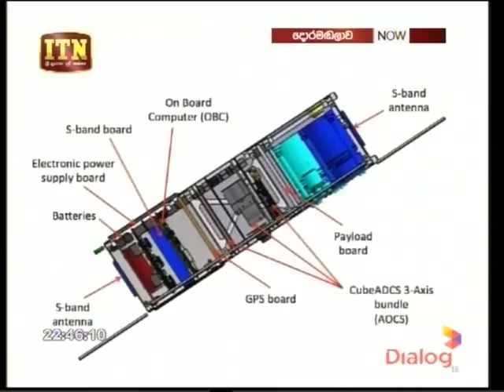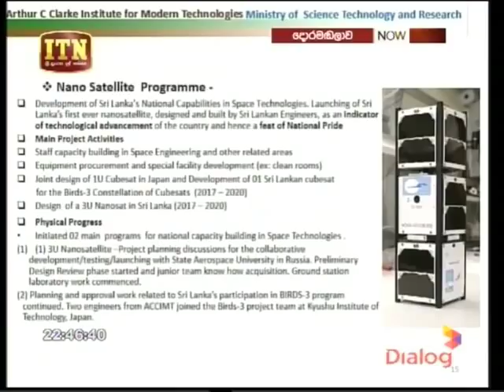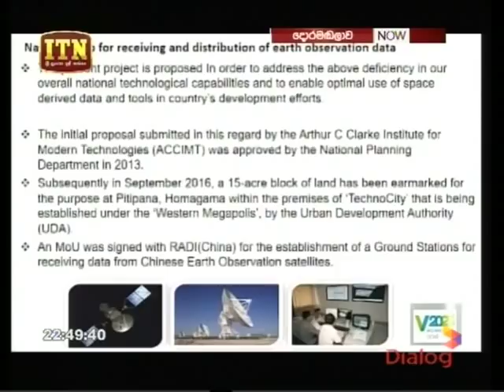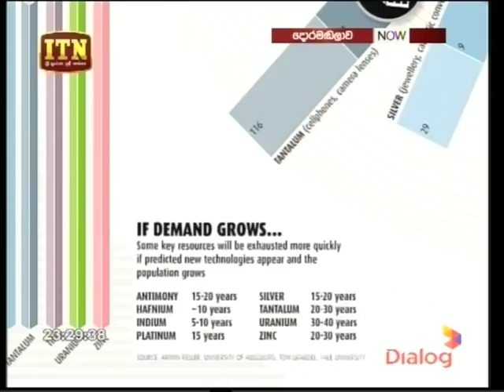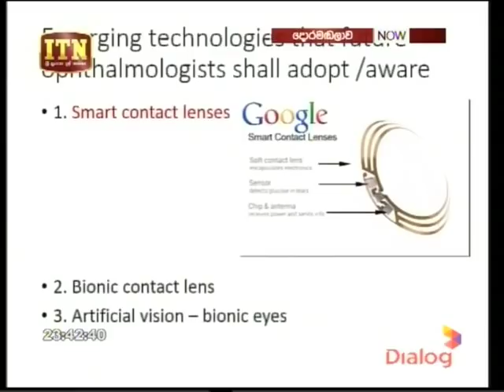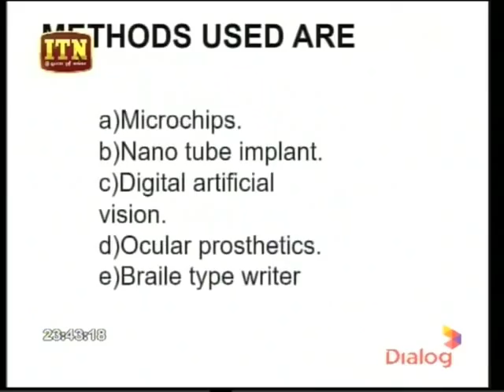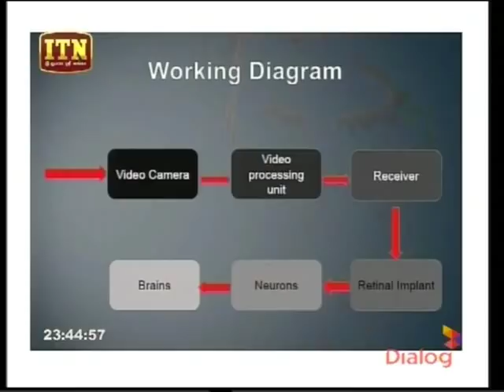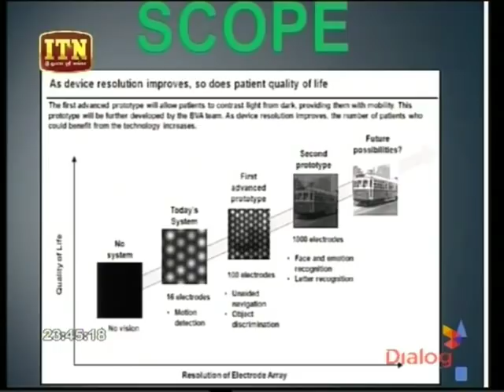Doramadalawa -17-09-2018 P01